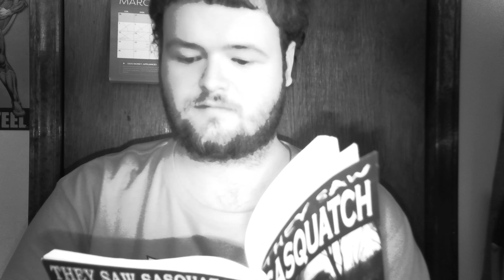They Saw Sasquatch -"1990 Rouge River Encounter"- By Diane Johnson (Read Aloud)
Now this story that was sent in for this book is short but what I can tell you is that always stand your ground but try not to build stuff near a bigfoot's trail. Hope you guys enjoy the story.

Publish by CreateSpace Independent Publishing Platform Copyrighted (September 1, 2016)